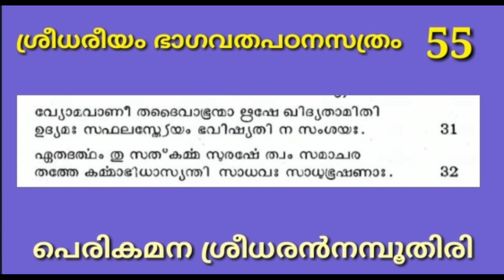ശ്രീധരീയം ഭാഗവത പഠനസത്രം 55 SREEDHAREEYAM BHAGAVATHA PATANA SATHRAM PerikamanaSreedharji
ശ്രീധരീയം - ഭാഗവത പഠന സത്രം
ശ്രീമദ് ഭാഗവതപഠനം (മൂലം) ഗുരുപരമ്പരാസമ്പ്രദായമനുസരിച്ച് ശ്രീമദ് ഭാഗവതം പഠനത്തിനുള്ള കൂട്ടായ്മയാണ് ശ്രീധരീയം ഭാഗവത പഠന സത്രം

ഭാഗവതാചാര്യൻ ബ്രഹ്മശ്രീ പെരികമന ശ്രീധരൻ നമ്പൂതിരിപ്പാട് ആണ് ഭാഗവതം പഠിപ്പിക്കുന്നത്.
ശ്രീമദ് ഭാഗവതമാഹാത്മ്യം അദ്ധ്യായം 2
ശ്ലോകങ്ങൾ 31 ,32